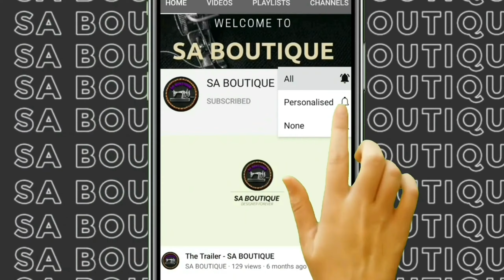LATEST Gota Patti Neck Design 2021 (NEW METHOD) | Gota Patti Neck Design Cutting Suit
How to Make Latest Gota Patti Neck Design 2021 (NEW METHOD)

Want to know how to make latest gota patti neck design in 2021? Today I am showing exactly about gota patti neck design cutting and stitching